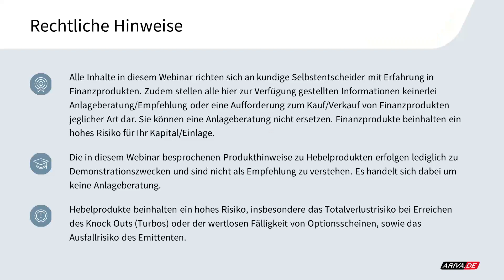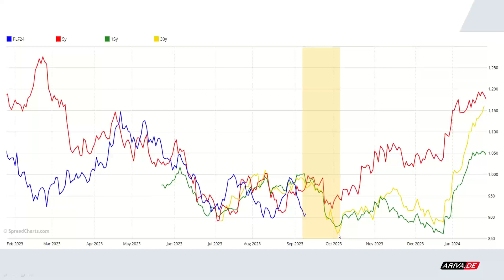Technical Trading: Platin Short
Platin Short
Typ: Turbo Open End
WKN: KH928D
Hebel: 7,13
Laufzeit: OpenEnd
Einstieg: Market
Ordergültigkeit: tagesgültig
Stop-Loss: 0,1 Euro
Exit: 10. Oktober
Wöchentlich gratis Trading-Webinar "TRADING INSIGHTS": 1x wöchentlich gratis Trading-Webinar "TRADING INSIGHTS"

▬ Impressum ▬▬▬▬▬▬▬▬▬▬▬▬▬▬

▬ Newsletter ▬▬▬▬▬▬▬▬▬▬▬▬▬▬

▬ RISIKOHINWEIS ▬▬▬▬▬▬▬▬▬▬▬▬▬